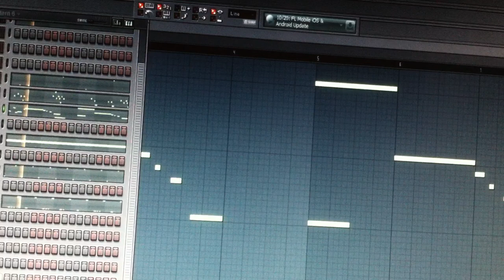NEW STYLE : * * * OG POP HOP * * *